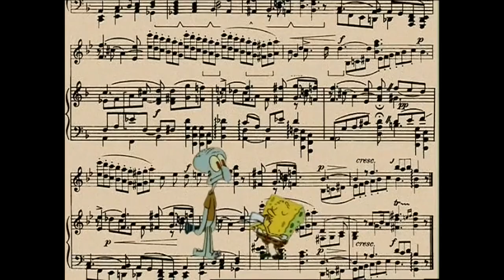Spongebob Wrong Notes Fire Emblem Engage × SOULCALIBUR II Defective Under The Stars of Destiny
*Please Note that AMV's are not for Profit.*
*We're Using English Dub Names for the Pretty Cure similar to Precure Fandubz.
Squidward is bad at this
Taken from the SpongeBob SquarePants Episode The Paper
Defective (Frenzy) Composed by Yuka Tsujiyoko, Yasuhisa Baba, Kazuki Komai, Hiroki Morishita, Takeru Kanazaki, Daichi Aoki, Daichi Ishihara, Joya Shioiri (INTELLIGENT SYSTEMS/Nintendo)
Under The Stars Of Destiny/If there we're another way By Junichi Nakatsuru (Project Soul/BANDAI NAMCO Studios)